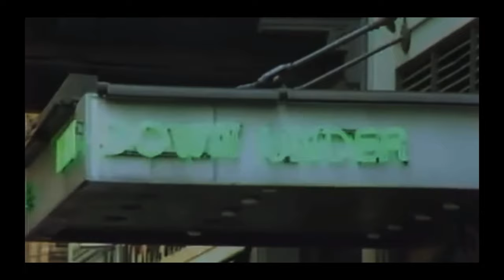gordian knot (short collage film)